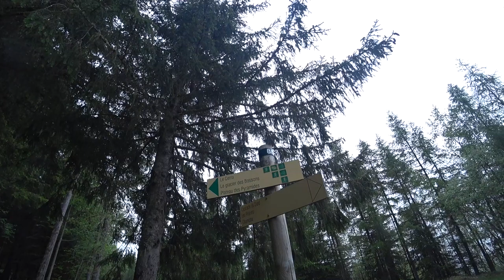Getting LOST In The Forest: CHAMONIX Travel VLOG 2019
. CHAMONIX; FRANCE - I may have got slightly lost in the forest in Chamonix. In fact, I got hopelessly lost before realising I had a charging bank and could revive my phone.